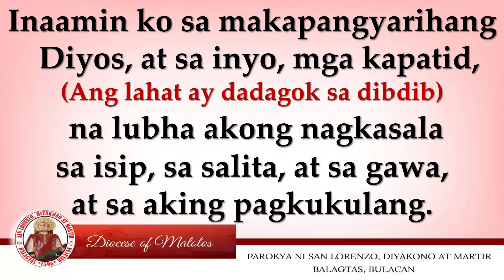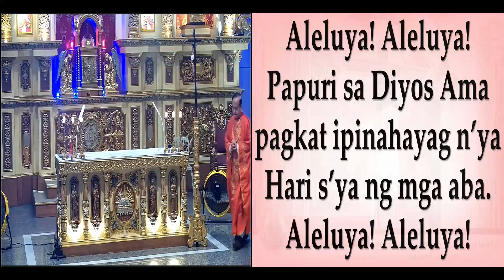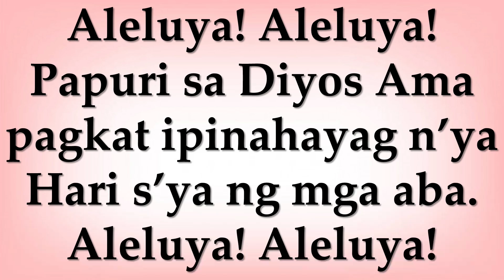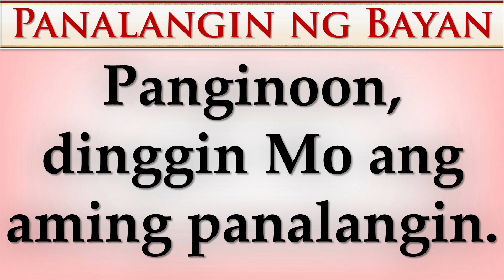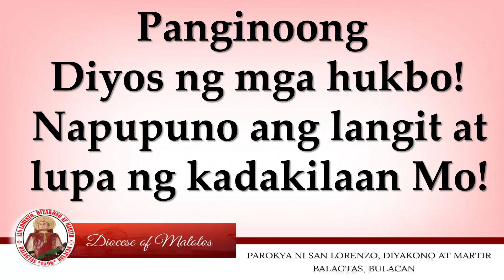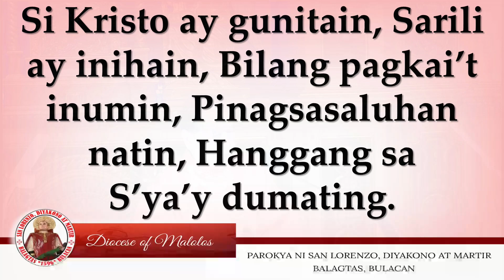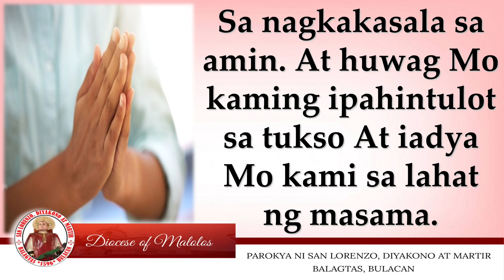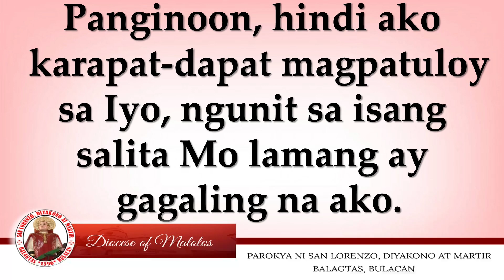20 Setyembre 2024 I Biyernes ng Ikadalawampu’t Apat na Linggo sa Karaniwang Panahon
LIVE MASS | Parokya ng San Lorenzo, Diyakono at Martir Balagtas
20 Setyembre 2024 I Biyernes ng Ikadalawampu’t Apat na Linggo sa Karaniwang Panahon
Paggunita kina San Andres Kim Taegon, pari at martir, San Pablo Chong Hasang, at mga Kasama, mga Martir

“Ikawalong Araw ng Nobenaryo sa Karangalan ng Nuestra Señora de la Consolacion y Correa de Balagtas” “Si Maria ay Aliw ng mga Nagpapakabanal”
“Segunda Patrona ng Parokya ang Nuestra Señora de la Consolacion y Correa de Balagtas, Ina at Itinatanging Reyna ng Bayan ng Balagtas.”

6:30 N.U. | Banal na Misa
Tagapagdiwang : Rev. Msgr. Angelito J. Santiago, H. P. S.Th.D.., Kura Paroko

(PAALALA: Ang ONLINE MASS ay hindi dapat maging sanhi upang mapalitan ang kahalagahan ng Banal na Misa. Mas mahalaga pa rin po ang pagdalo sa Misa. Kaya ang mga parokyano at mananampalataya ay dapat pa ring magsimba sa kani-kanilang simbahan. Ang Live streaming ay para sa mga tao na dahil sa sakit, hindi makadalo sa Misa; o sa mga taong dahil sa kanilang lokasyon, ay hindi magkaroon ng pagkakataong makapagsimba at para sa mga OFW's.)